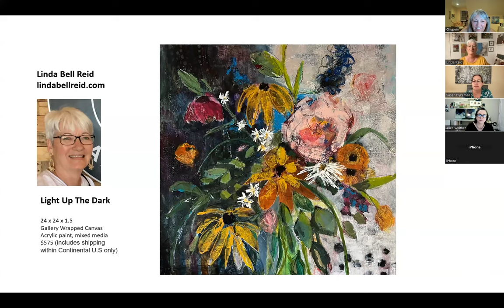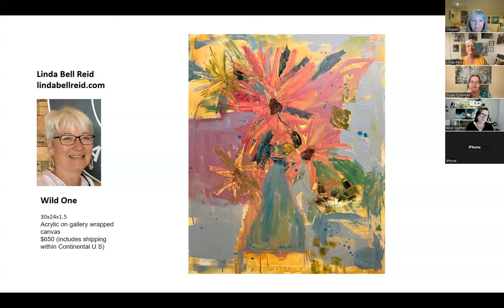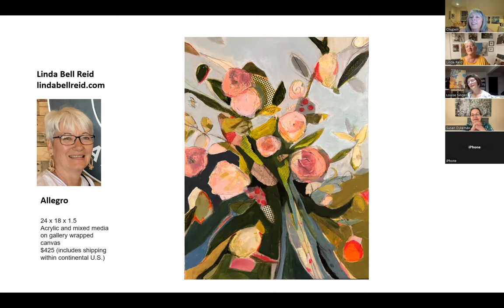Linda July 2023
Linda Bell Reid presents new work at our July 2023 virtual art show.